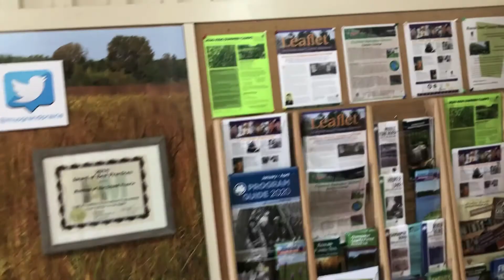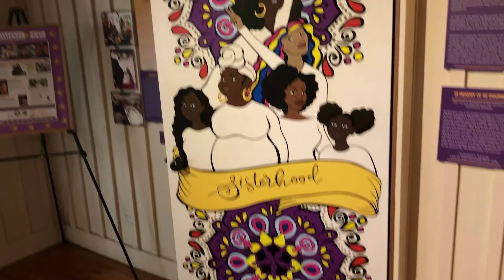Museum Entrance Walk